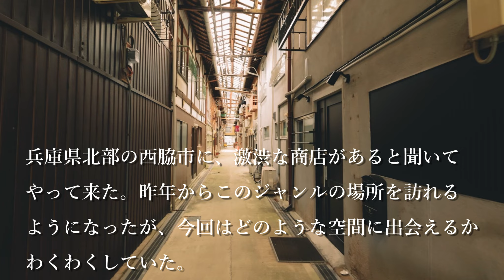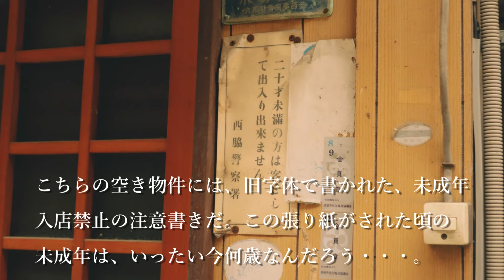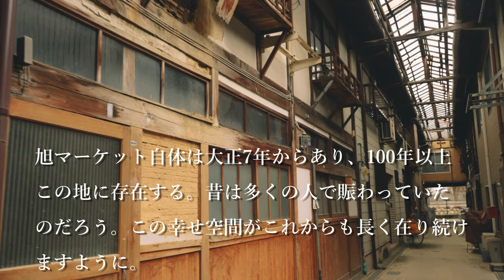超絶鄙び木造商店街、旭マーケット